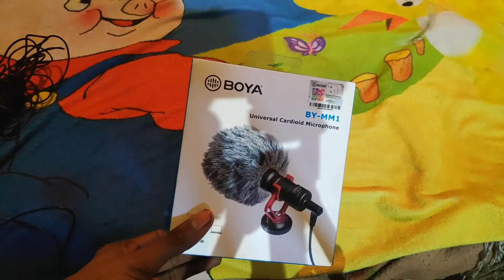Boya mm1 Mic Unboxing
hello guys to kaise ho ap sb to main aa giya new video ke sath to aaj ki video me ham unboxing krege boya mm1 mic ka to video pura dekhna or like and share krna or hamara channel bi subscribe krnta to milte hai next video me...